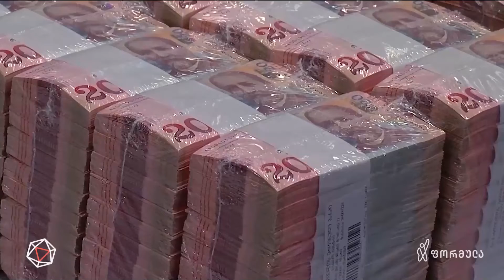პარაზიტი ხელისუფლება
▪️ გაძვირებული გაზის ტარიფი - ქვეყანა, სადაც სიღარიბის ზღვარს მიღმა 800 000 ადამიანია

▪️ინერციით მიმავალი ეკონომიკა, პარაზიტი ხელისუფლება, მოტყუებული და მშიერი ხალხი